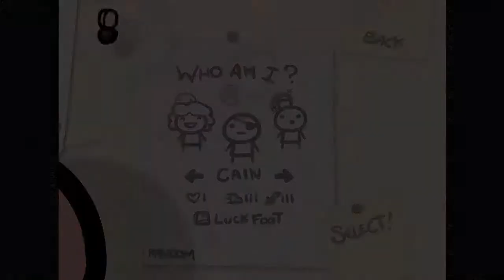Let's Play The Binding of Isaac (German/DLC) Part#10.1 -Mom's Braaaaaaaaaaaah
Cain geht in die zweite Runde und schlägt sich wacker. Jedoch wird sowohl sein Geist, als auch seine Augen von etwas gebrochen, was selbst ich nicht sehen wollte. Grausamkeiten pur.